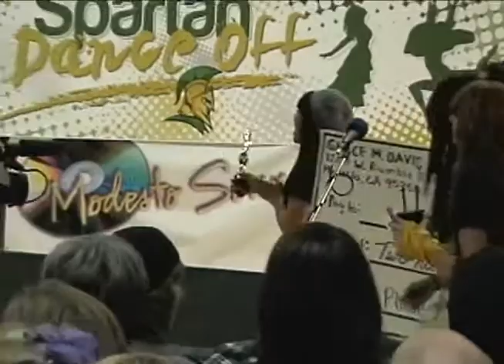Set Up and Dance Concert Modesto Sound LIVE: Davis High Part 3 of 3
On December 11th 2010 at Davis High School
there was a dance contest filmed by Barbosa Video Services.  This series shows Modesto Sound LIVE and Davis High setting up for the event and a teaser of each dance.